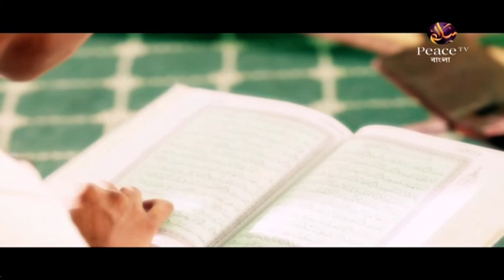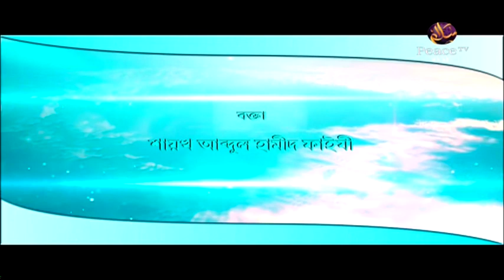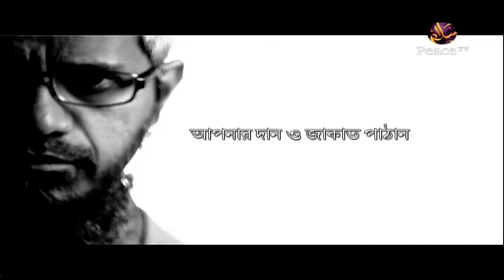২৩. শিরক বিদআতের ব্যবসা। ইসলামী অর্থনীতি। শাইখ আব্দুল হামীদ ফাইযী মাদানী। পিস টিভি বাংলা